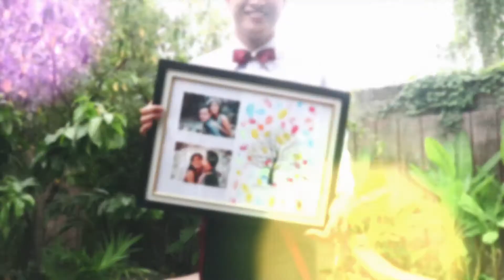Lawrence and Angie l Wedding Highlights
Lawrence & Angie l Wedding Highlights ⛪💍

📍 Rosalinda Garden, Santa Rosa, Laguna
📷 Tristan Garcia
🎥 Mark Lester Salcedo

For your special events photo and video coverage,
👉 iamfree_man

epidemic sounds